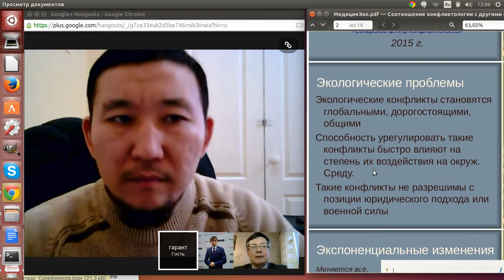Медиация в экологических конфликтах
Медиация в экологических конфликтах - адекватный метод урегулирования спора Специализированный курс Республики Казахстан  Кейс (С) Сибирский Центр конфликтологии 2015